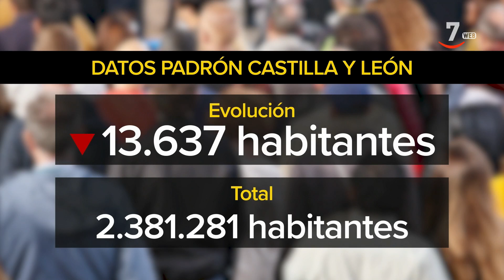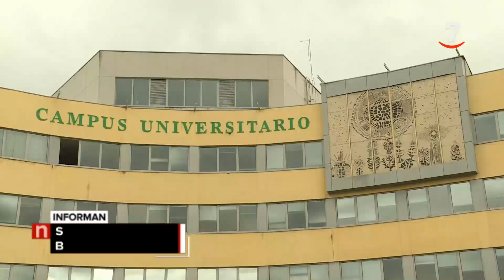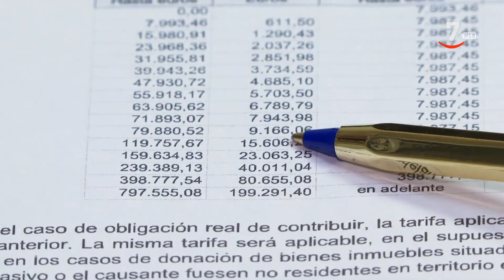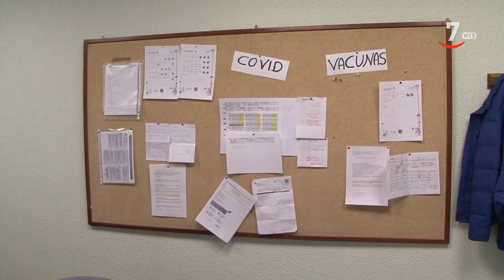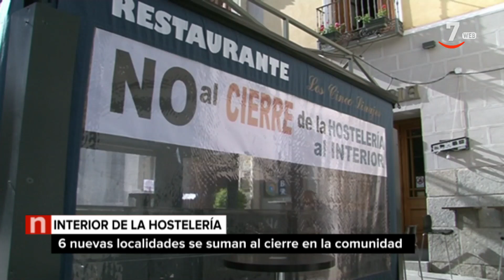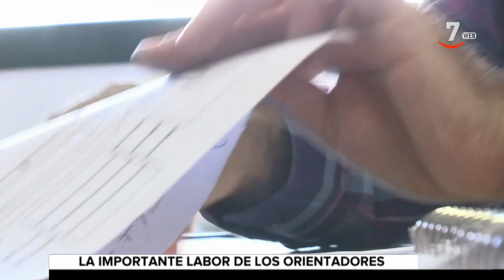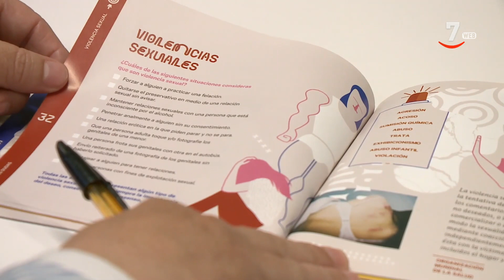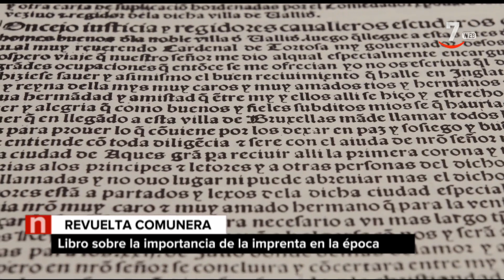CyLTV Noticias 14.30 horas (20/04/2021)